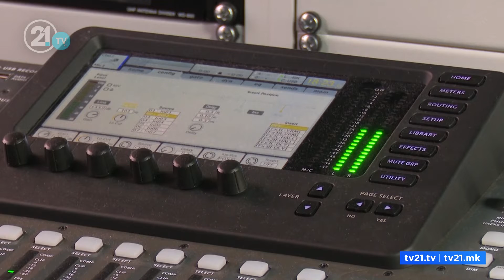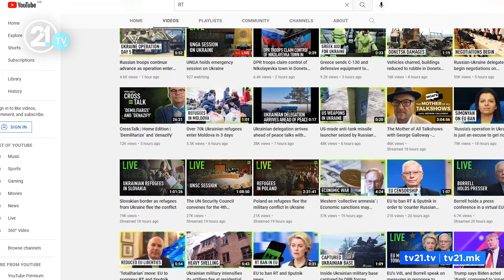Qeveria rekomandon ndalimin e RT dhe Sputnik, operatorët kabllorë vazhdojnë t’i transmetojnë